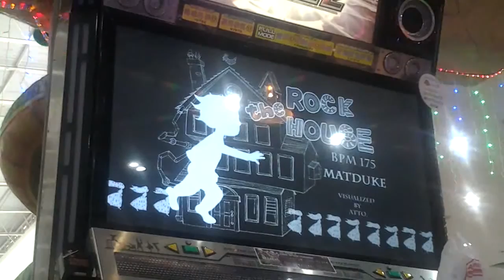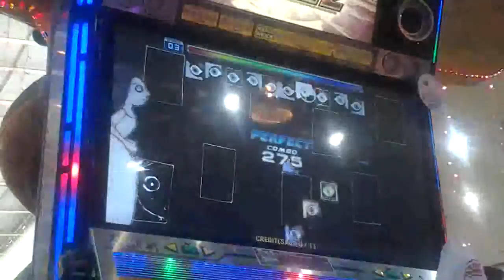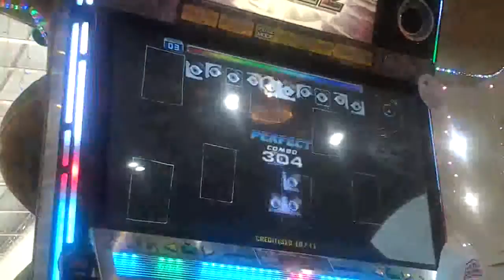[Pump It Up PRIME 2] [IMBA] Quest Zone - Rock the house - Step 1 (Success)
Chart: Double 10
Goal: Survive until the end
Song: Matduke - Rock the house - 175 BPM